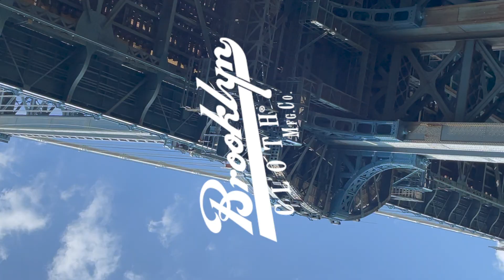In My Hood Campaign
Our "In My Hood" Campaign was about going out and exploring having fun and expressing ourselves through fashion.

We took a trip to Brooklyn, Bronx, Queens, Manhattan, and our brother across the Hudson, Jersey City. We got insider views of what makes their city great while wearing our latest drops.